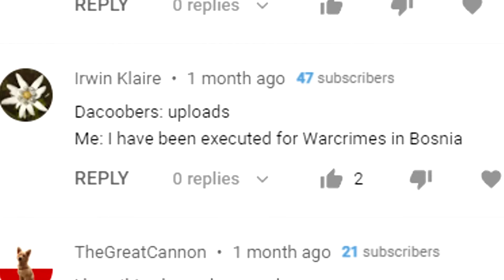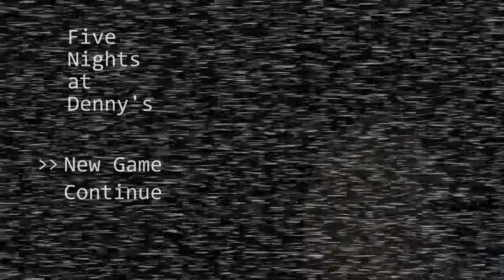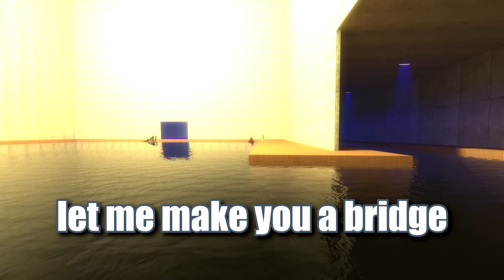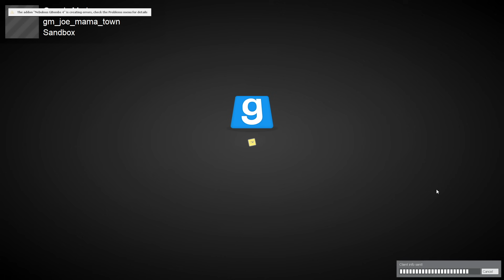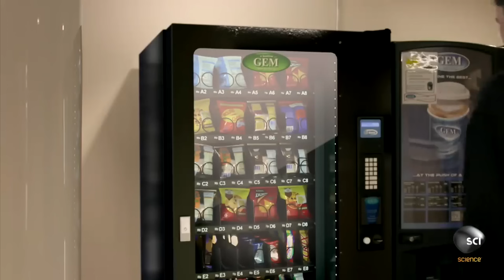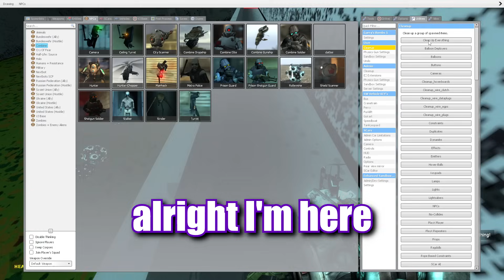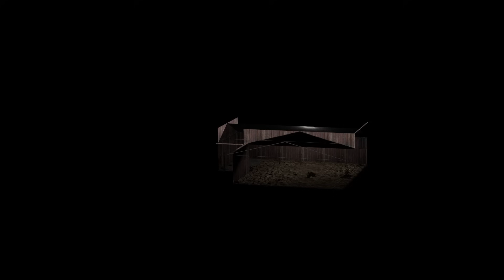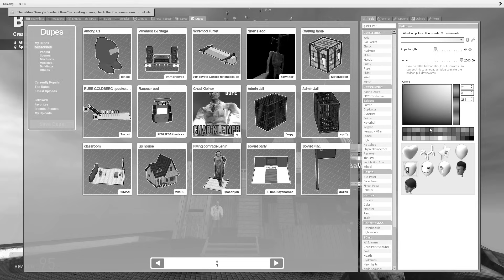My viewers sent me the Gmod maps ever made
I'm back with more of my viewers' cursed Gmod maps, because I guess I didn't suffer enough last time. This week's edition featuring a certain Russian leader, soyjaks, the battle bus, an event in 1989 that didn't happen, YouTube Kids, and more.